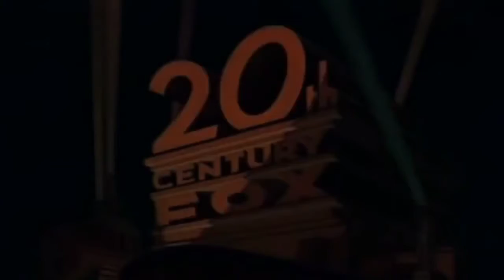DLV: 20th Century Fox (1992)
Taken from “The Adventures of Frogboy” (1992)
Release date: May 20 1992
Run time: 1:35:40
There’s a film countdown leader with music and quiet frog sounds.
The 1982 extend fanfare is same as Die hard 2: die harder.
It uses the 1953 extend logo instead of the 1981 logo.
There are quiet frog sounds when the fanfare is done.
Rate: G